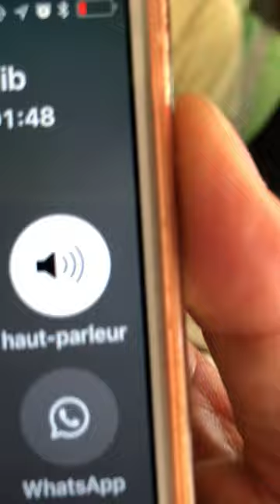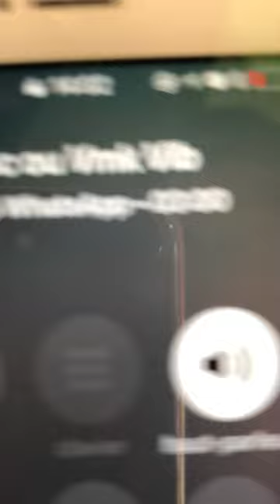Phỏng vấn Ls. Nguyễn Văn Đài ngay sau khi máy bay hạ cánh của nb Lê Trung Khoa